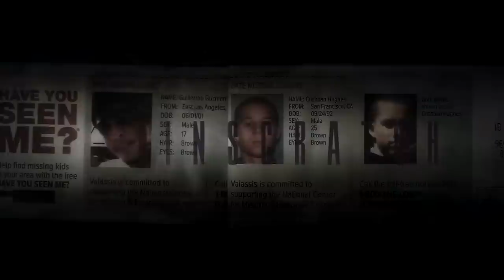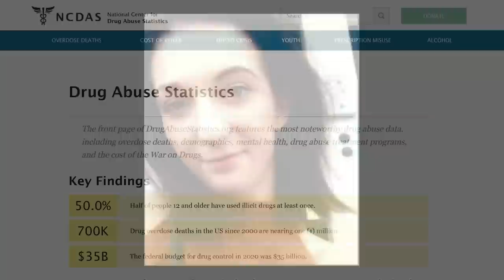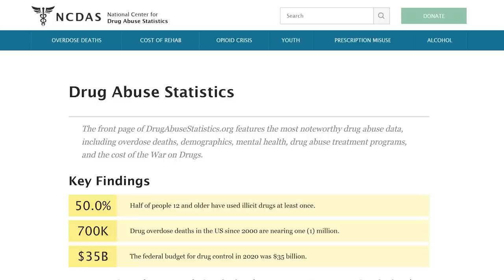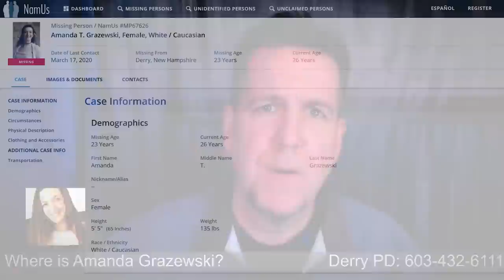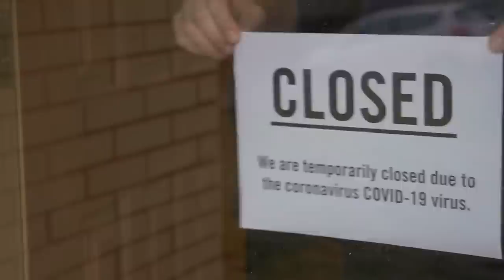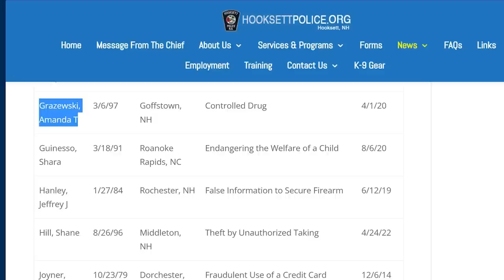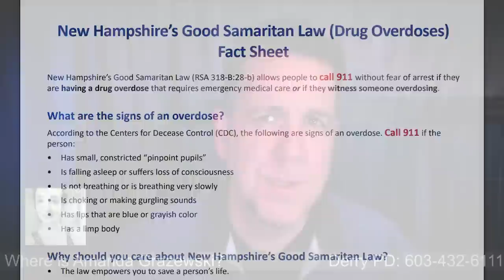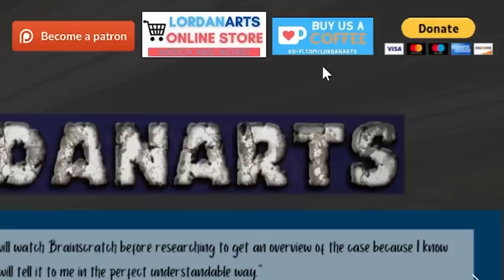Thin Air: The Disappearance of Amanda Grazewski | SEARCHLIGHT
Photo of Robert Frost: By Fred Palumbo, World Telegram staff photographer - Library of Congress